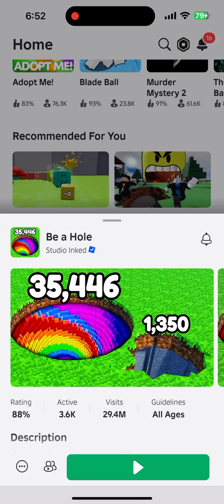Playing be a hole on Roblox